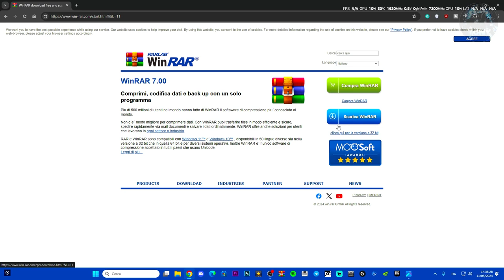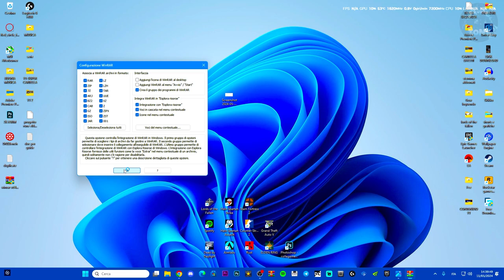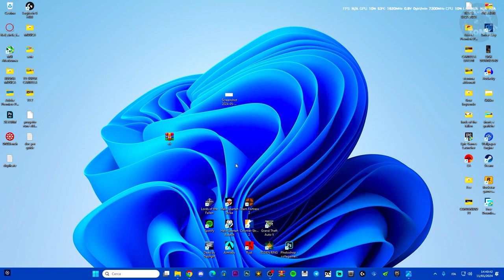Come risolvere l'errore del file zip e RAR - Errore 0x8096002A in Windows 11 - tutorial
the extraction operation was not completed 0x8096002a no error description found available,how to fix windows cannot complete the extraction error,fix extraction error 0x8096002a,no se completó la operación de extracción error 0x8096002a,lopération dextraction na pas été terminée erreur 0x8096002a,der extraktionsvorgang wurde nicht abgeschlossen fehler 0x8096002a,error 0x8007000e,errore archivio estrazione file,estrazione file errore

MIO REFCODE:563685ph1

PC:
MOBO: B450 GAMING PLUS
CPU: R5 3600
GPU: 1660 SUPER
RAM: 16 GB
CASE: 4000D AIRFLOW CASE CORSAIR

VIDEO TUTORIAL
               GAMES---TECH---MICROSOFT